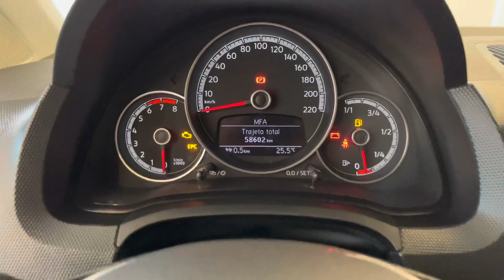VW Up! 1.0 TSI Move - 2019 | Palmeira Motors Limeira